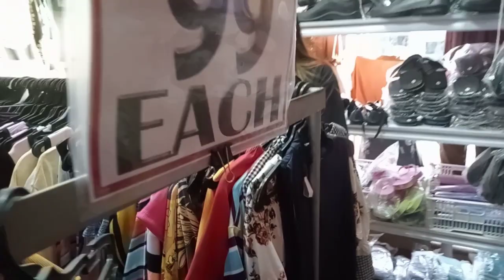PINALAYAS ANG KAPATED KO SA BOARDING NILA HINDI AKALAIN TO SIMPLE PROVINCE LIFE